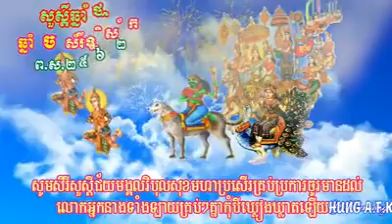🙏🙏🙌Khám Phá Têt Cô Truyên khmer Têt Chôi Chnăm Thmây Tai Vê Ông Kho 2018 2019